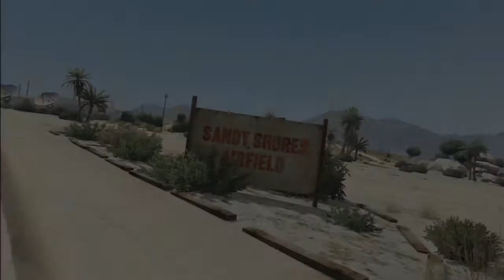X Pilots Nuevo Reto Saltar 5 Helicopteros